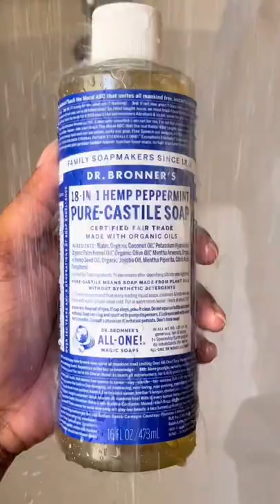CAKE BATTER SCENTED BODY CARE ROUTINE 🎂🚿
Dr Bronner Peppermint Pure Castile Soap:

thehoneypotco sensitive foaming wash:

Ecotools dry brush:

Y’all here that 🔥 song playing?! 👀 It’s called Drip Make sure y’all go stream this song & many of my other favs from his latest album ‘The Sweeter The Juice’ Now on Apple Music & Spotify 🫶🏾